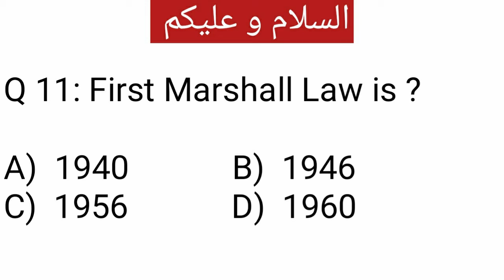#12 World Geography - IBA Test Perparetion - Mehran Speaking Tv